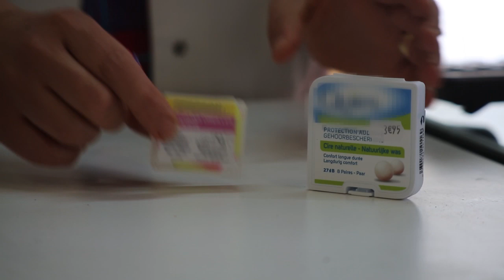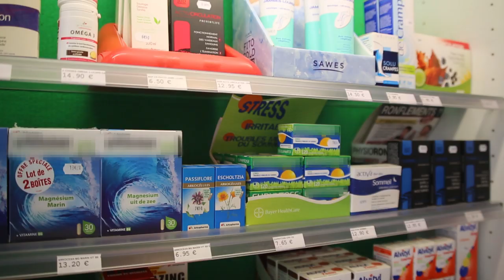Comment se préparer à bien dormir ?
Voici quelques conseils et habitudes simples pour se préparer à bien dormir : respecter son cycle de sommeil, éviter les stimulis (le bruit, la lumière, température de la chambre), faire appel à des rituels ou à des médecines douces. Une bonne alimentation facilitera également un bon endormissement.